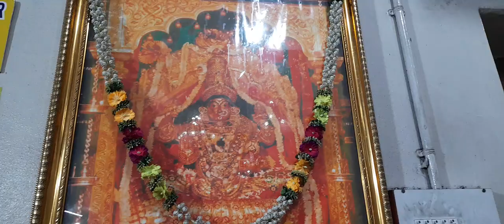ధనుర్మాసం 27 వ రోజు తిరుప్పావై పారాయణం శ్రీ జ్ఞానసరస్వతి ఆలయం ముషీరాబాద్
ధనుర్మాసం, తిరుప్పావై, 27 వ రోజు , 12/1/2024 ,Social, Viral video